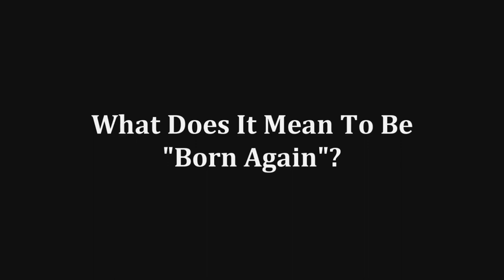What Does It Mean To Be Born Again?